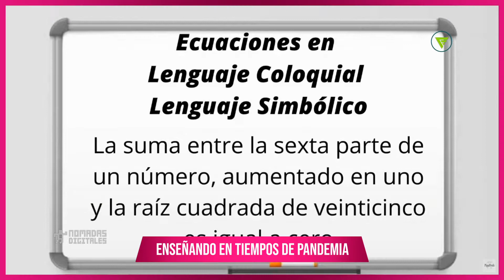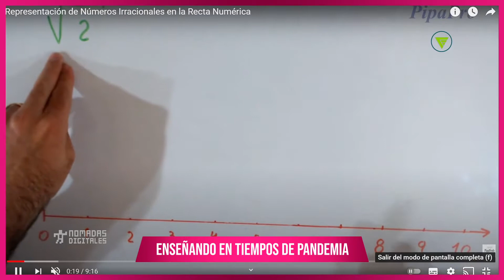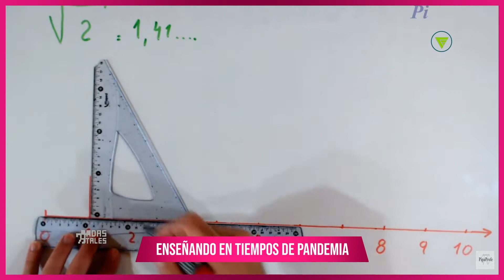"Eneñando en Tiempos de Pandemia" Entrevista con Leti de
En ésta oportunidad, comparto con ustedes la entrevista que me hizo Leti de @EducreativaMarketingEducacion
En la misma charlamos de todo un poco, el tiempo se paso volando y realmente espero volver a su programa en la radio.
Ojalá que la disfruten igual que yo.